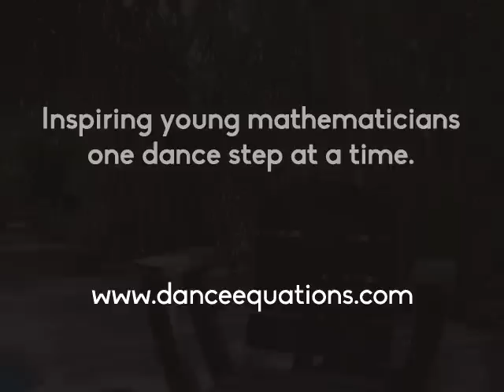Introduction to Dance Equations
Dance Equations is designed to MAKE MATH FUN and to GET KIDS DANCING!

Dance Equations is a math dance program that goes beyond clapping, rudimentary motor skills, simple patterning and basic mathematical concepts. This program demonstrates more complicated theories and will enhance students' creative abilities.